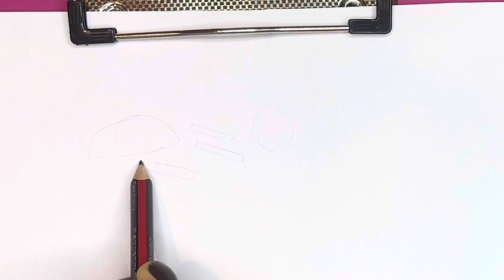paint and eat#painting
Today I made a food drawing for you, fried potatoes🍟and then ate it with sauce
If you enjoy this style of painting, please write me your opinion
Art materials;
black pencil
colored pencil
eraser
lathe
scissor
Paper
adhesive tape
sauce🤭
Music 🎼

Track Info:
Title: Dreamy by Spiring